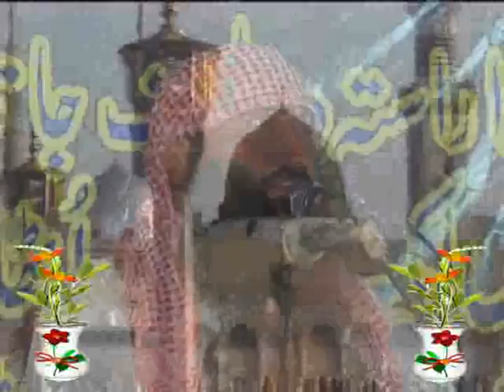moulana manzoor naat more khunda part 1